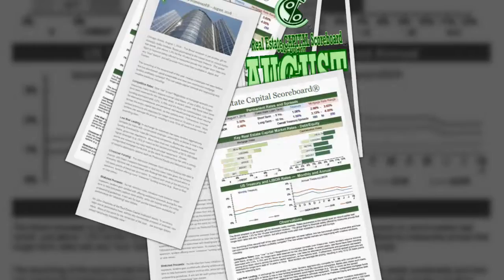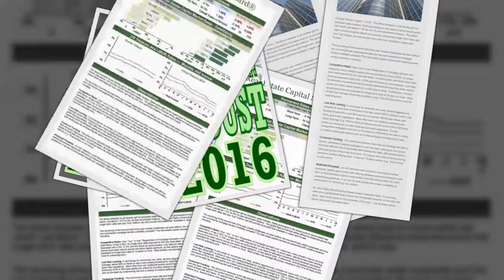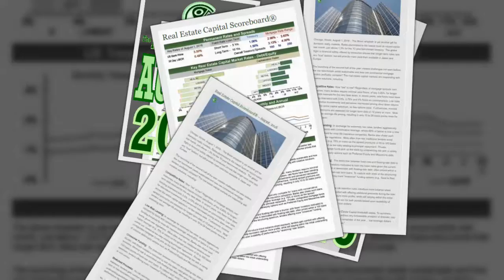2016 08 The Real Estate Capital Scoreboard®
Chicago, Illinois, August 1, 2016 – The Brexit whiplash is yet another gift for domestic realty markets. Rates plummeted to the lowest level on record earlier last month, just above 1.3% for the 10-year benchmark treasury.  The global flight to financial safety offered by treasuries proves that longer-term rates lack any “true” bottom, but still provide more yield than available in Japan and Europe.

The launching of the second half of the year creates challenges not seen before: Are low benchmark yields sustainable and how can commercial mortgage lenders profitably compete? The real estate capital markets are responding with creative solutions, including:

Competitive Rates: How “low” is low? Regardless of mortgage spreads over treasuries, many lenders require minimal yield floors, of say 3.25%, for longer-term debt reserved for the very best deals. In recent years, rate floors have been trending downward with 3.5%, 3.75% and 4% floors as commonplace. Low rates for alternative investments and perceived risk/reward pricing drive down returns across the entire capital spectrum, so few options exist.  Furthermore, minimal spread premiums are assessed for longer-term debt of 15 years or more.  Most lenders use average-life pricing, resulting in only 10 to 25 basis points more for extending term.

Low Risk Lending: In exchange for extremely low rates, lenders aggressively compete for loans with conservative leverage, where 65% or below is now a new funding threshold for most life insurance companies. Banks also chase such loans, given new regulations.  More often than not, traditional lenders avoid higher leverage (e.g. 75% or more) as the spread premiums of 50 to 300 basis points are viewed as too risky relating to principal repayment.  Private, unregulated mortgage funds pick up the slack by underwriting risk with a variety of creative debt/equity options such as Preferred Equity and Mezzanine debt.

Crossover Funding:  The distinction between fixed-rate and floating-rate debt is blurrier, with fewer investors motivated to lock into lower rates given the current economy. Minimal risk is associated with floating-rate debt, often priced within a 100 basis points of fixed-rate term loans. To capture both ends of the structuring spectrum, lenders offering more “crossover” funding options (e.g., fixed-to-float or vice versa).

Stretched Proceeds:  As risk retention rules introduce more balance-sheet exposure, lenders gain comfort with offering additional proceeds during the loan term to help borrowers capture more profits, while still staying within the initial underwriting guidelines. A win-win for both parties based upon scalability of performance for “stretching” loan dollars.

Mr. John Oharenko of the Real Estate Capital Institute® states, “In summary, rates are at generational lows, without any foreseeable prospect of dramatic rate hikes.  More of the same for the remainder of the year… low leverage dollars attract ridiculously favorable rates.”